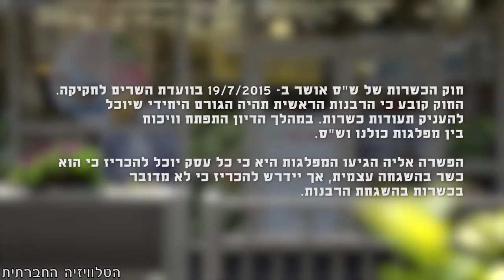מונופול הכשרות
מה דעתך על מונופול הרבנות על הכשרות בישראל? לרגל הדיון בוועדת שרים לחקיקה בנושא חוק הכשרות, יצאנו לבדוק מה דעת הציבור.